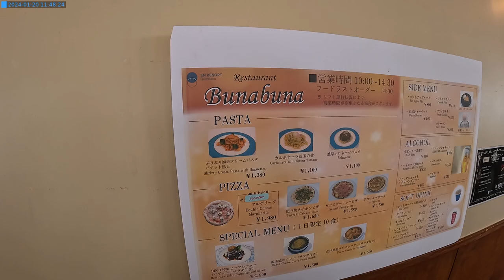20240120 豬苗代 滑雪紀錄 #6 (J)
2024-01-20 グランデコスノーリゾート Julie GPS資料損毀